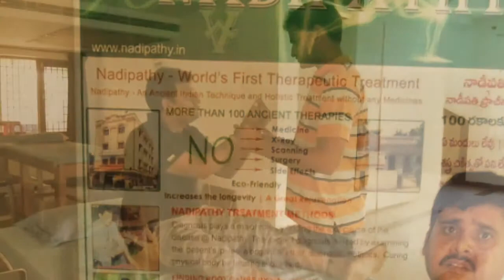Pracheena Nadi Vydyam @ Nadipathy - Hyderabad.